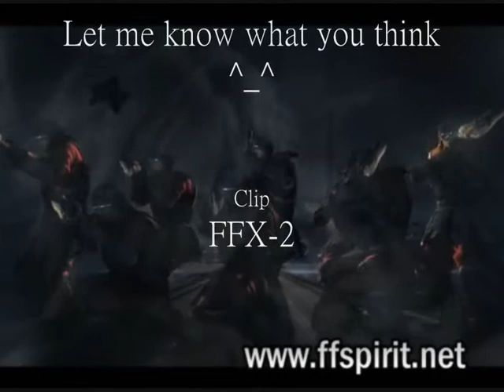Test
READ FIRST: I am trying some effects, lemme know what you think PLEASE!